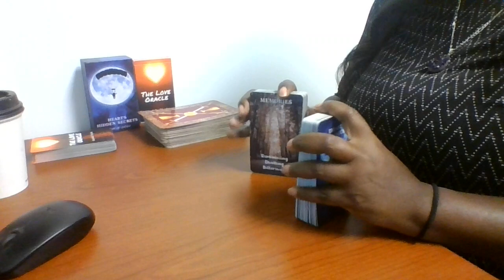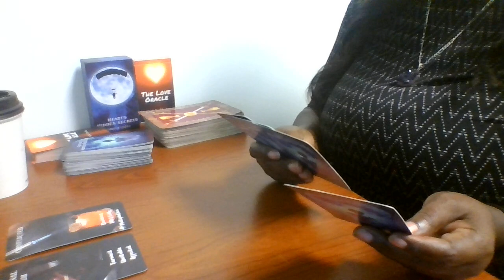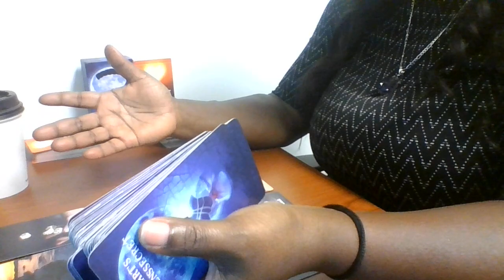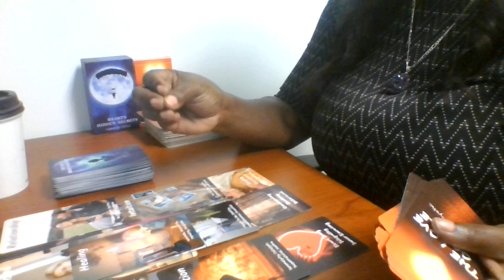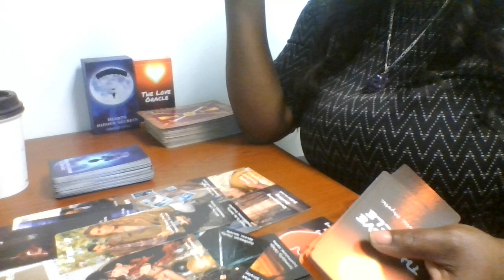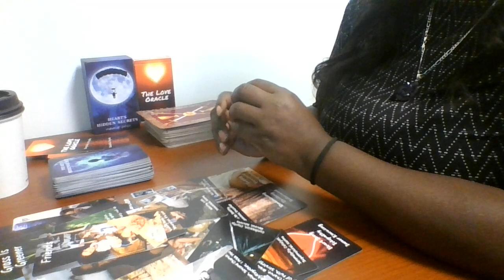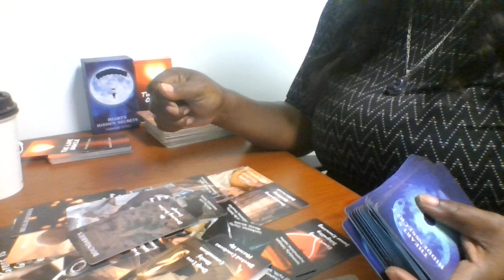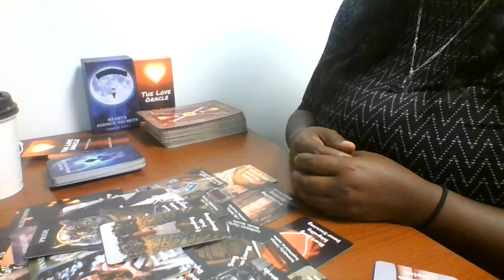✨ NEXT 5 DAYS⭐